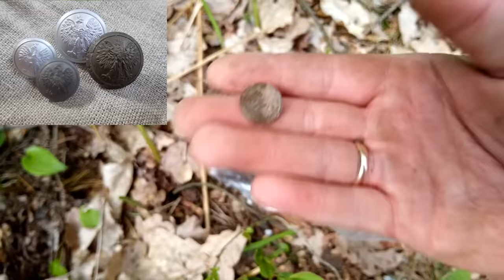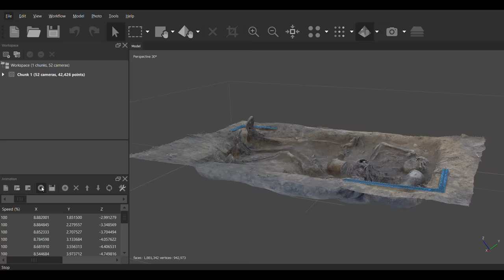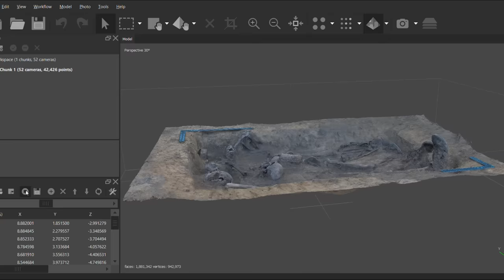Śpij żołnierzu w ciemnym grobie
Podczas badań archeologicznych jakie prowadzę pod miejscowością Gródek Pomorski, natrafiliśmy na ślad burzliwej przeszłości tych terenów, którego tego dnia się nie spodziewaliśmy. Oto reportaż z tego odkrycia